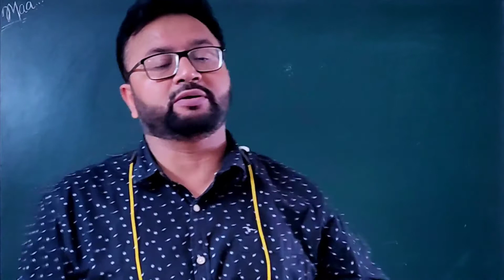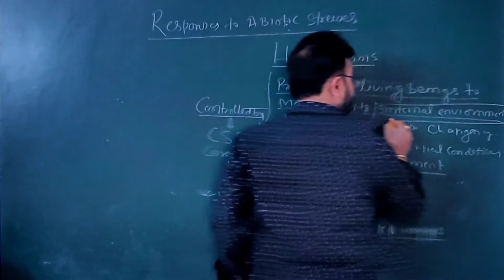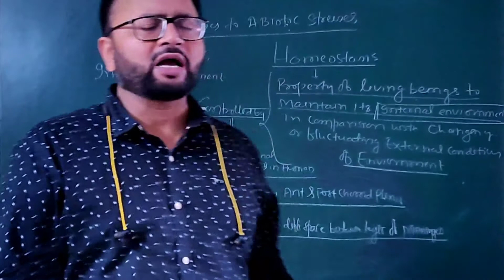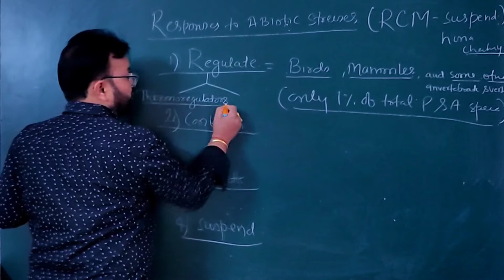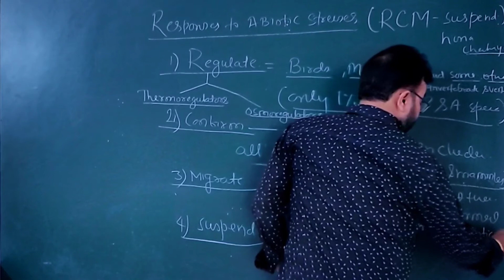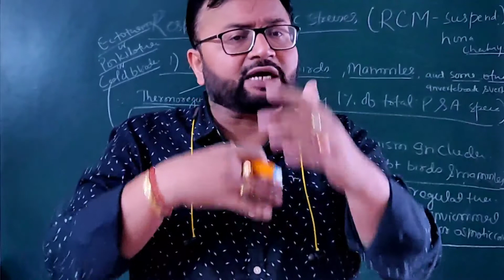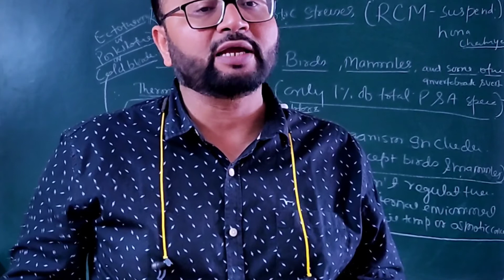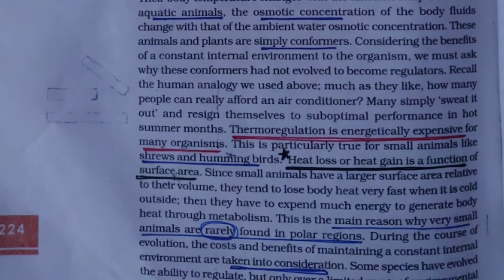Responses to abiotic stresses